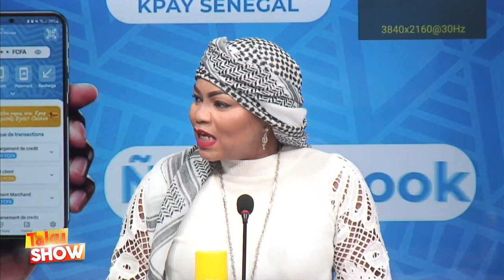PAPE DJIBRIL FALL DU MAITRE AU QI LANE MOYE GARDE DE...